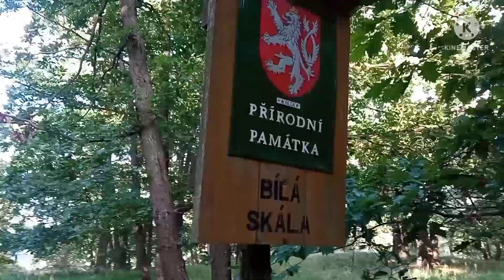Labužnícké jídlo na Bílé Skále.